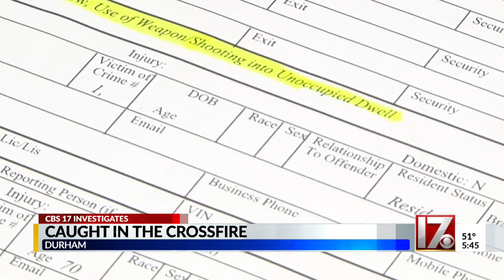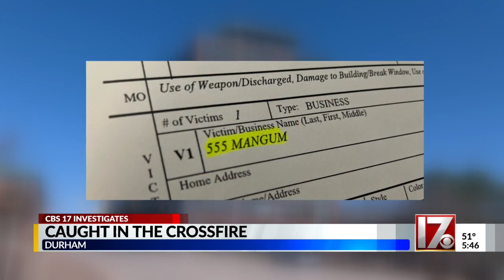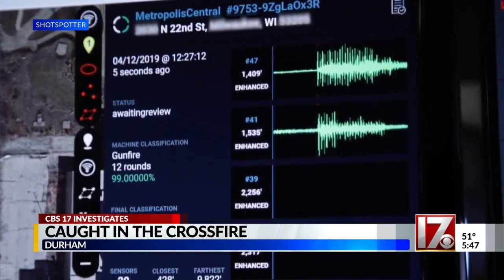Bedrooms, church pews, even DPD HQ struck by bullets in 2021, according to police reports